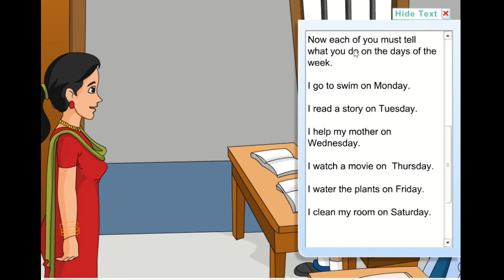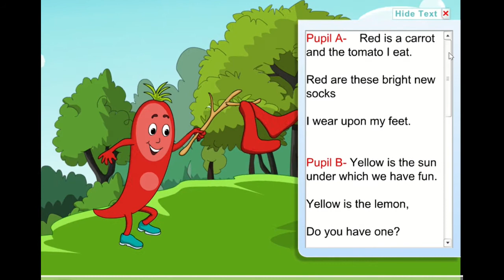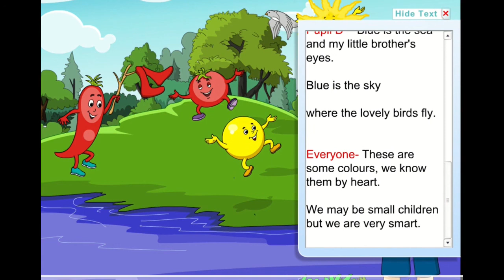Days of Week and Colors | Animated Learning Video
Prabhat_Sharma (Ph.D.)